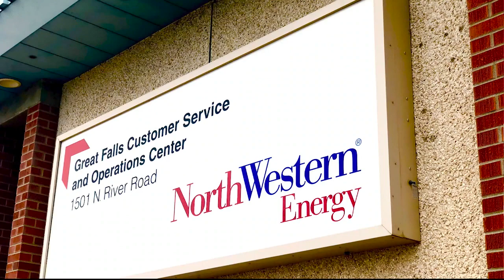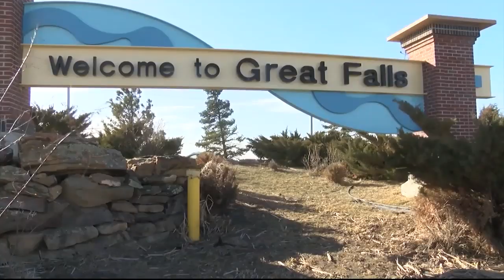Great Falls picks up after major wind storm